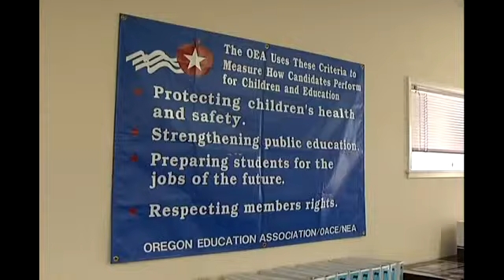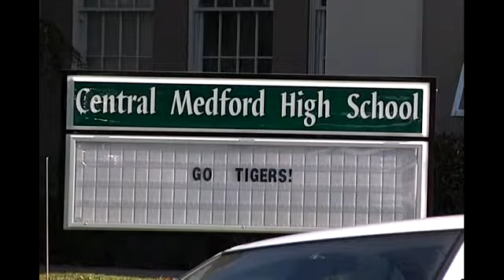Local union files complaint against Medford School District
By: Ashley Carrasco / KTVL.COM MEDFORD, Ore -- The Medford Teacher's Union has filed a complaint against the school district.It claims the district broke a promise to give them a pay raise and more benefits. Negotiations over a successor contract between the Medford School District and the local union have been in the works for months. Members of the Oregon Education Association say teachers agreed to a smaller budget in a 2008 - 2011 agreement with one exception, the school district give teachers a 5% increase, plus retirement benefits if any money became available. The union claims documents show the school district has received around $8 million in additional funding since Spring 2013.The former contract between the union and the school district expired in june. Cheryl Lashley with OEA says the district still hasn't bothered to explain why they have not provided the packages originally agreed upon. We asked what they agree with and what they don't agree with and the mediator couldn't tell us that, says Lashley.Medford School District superintendent Phil Long says he understands where teachers are tired.  He says the way to solve the issue is by utilizing the extra funds to provide more resources for students. If we hire more teachers, we will be able to keep the class size flat, bringer us smaller classes, says long.  Long says the school board has come up with a compromise proposal which it will present to the union next week. Meanwhle an executive session with the school board is set for this friday.